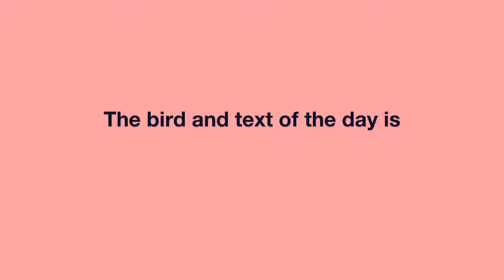3DTOBWSJTOTD 2017-07-09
The 3D text on bird with smooth jazz tune of the day of 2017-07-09 using ISO 8601.